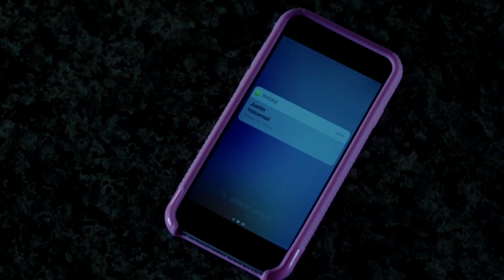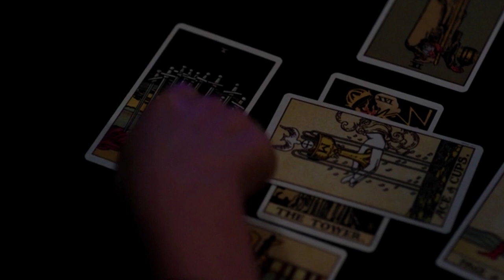13 Reasons Why: Season 1 Episode 11 (Clay's Tape) Tape 6, Side A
13 Reasons Why Season 1: Episode 11 (Clay's Tape) Tape 6, Side A